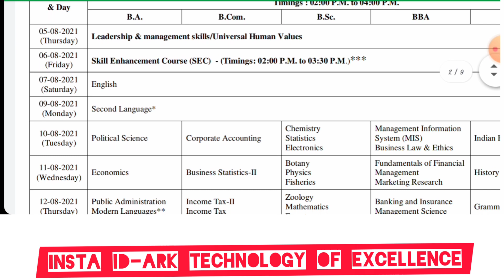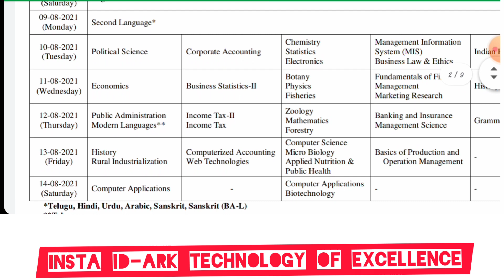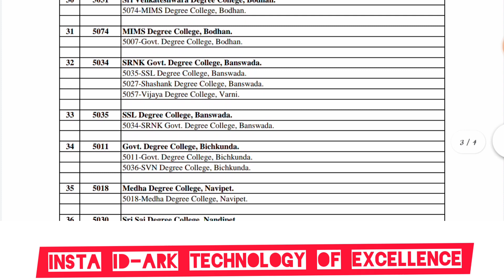డిగ్రీ పరీక్షలు //Degree semester exams2021//Degree updates//Regular,Backlogs//Timetable Released//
డిగ్రీ సెమిస్టర్ పరీక్షలు //Degree4&6sem exams2921//Timetable released//Regular, Backlogs//Exams//